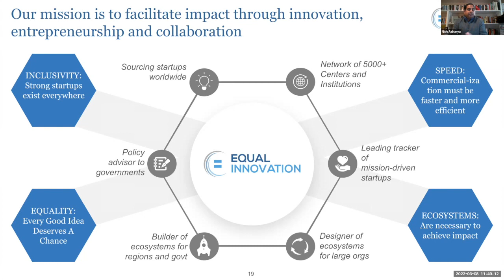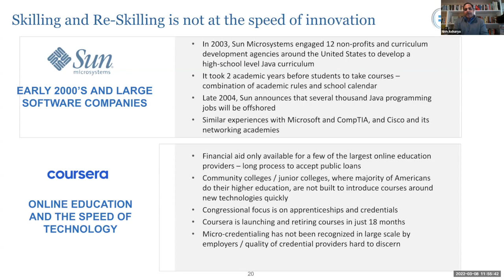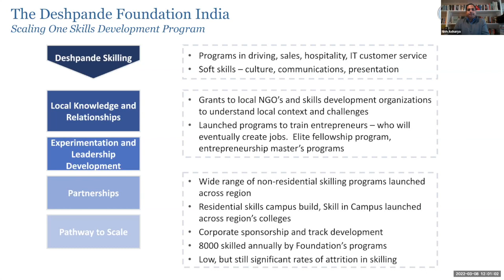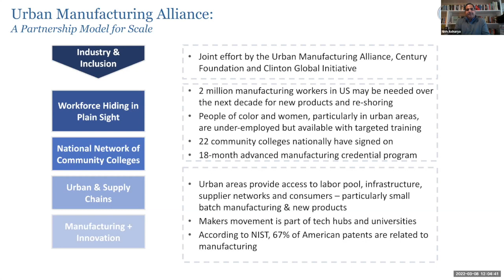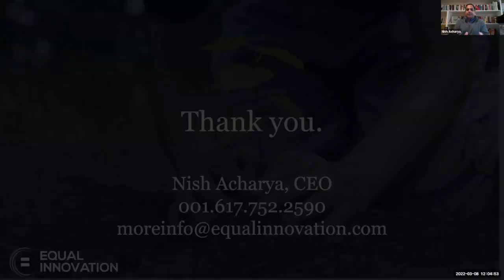XPRIZE Rapid Reskilling Finalist Team Summit | Achieving Scale in Reskilling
Nish Acharya, CEO, Equal Innovation and Senior Fellow for Inclusive Economics, Clinton Foundation, discusses the scaling pathways for reskilling programs.

ABOUT XPRIZE